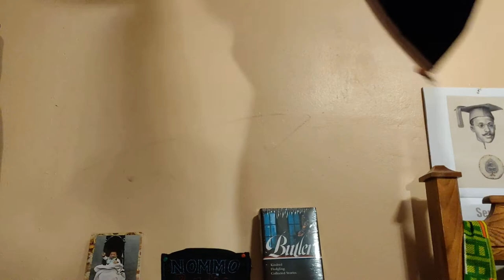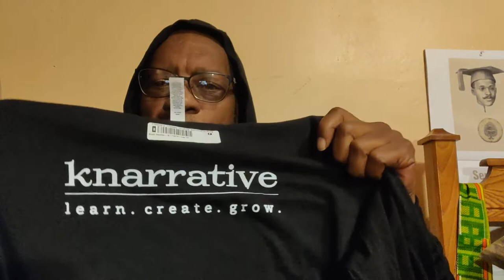Knubia Arrival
DaBrother had been waiting anxiously for da Knarrative / Knubia arrivals.

Crypto Currency /BitCoin CONTRIBUTIONS:
722fce22-5e9f-42fc-a378-2da90f5d267a